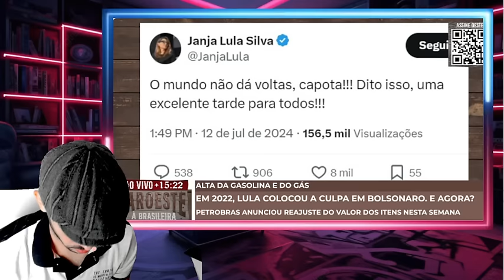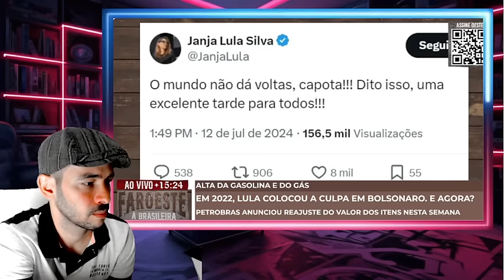EXPLODIU AGORA ATARDE SEXPA PEGANDO FOGO EM BRASILIA LA